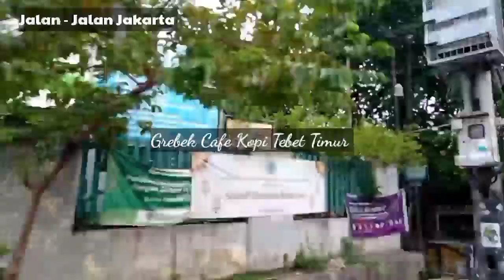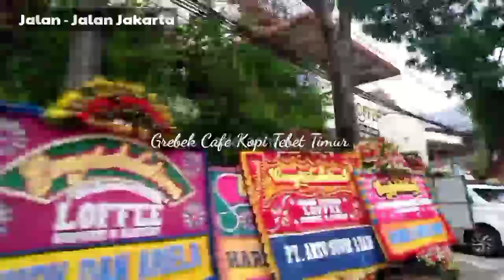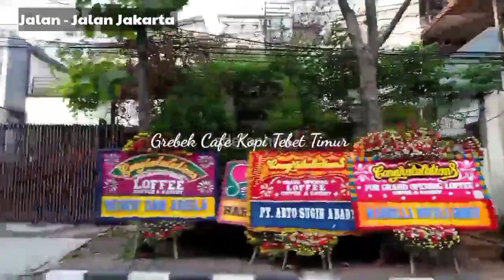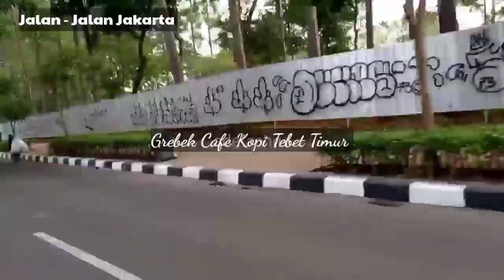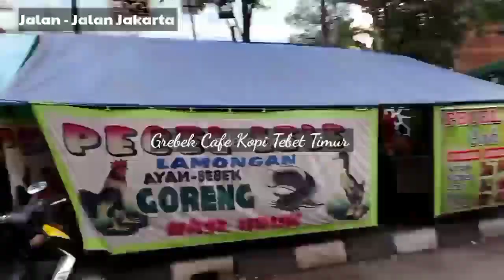UDAH NGOPI BELUM? DATANGLAH KE TEBET TIMUR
Tebet Timur Jakarta Selatan kini menjadi tempat nongkrong sembari minum kopi. Puluhan tempat untuk ngopi. Ikuti jelajah kopi Tebet Timur di channel Jalan-Jalan Jakarta.